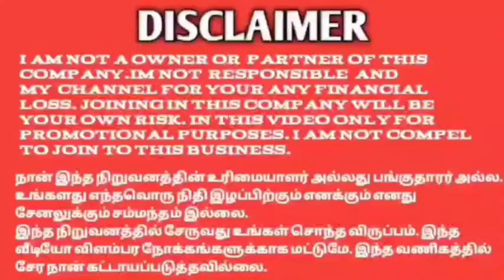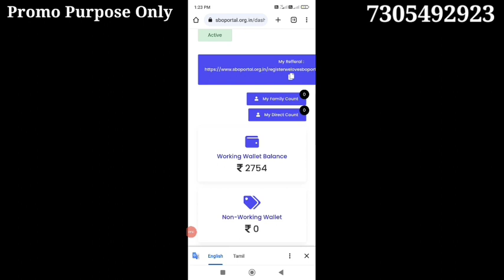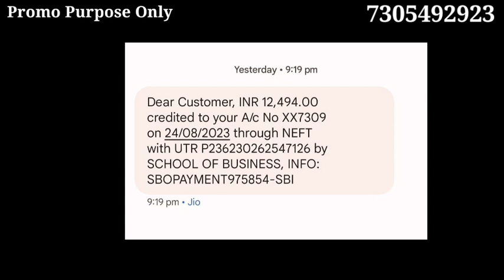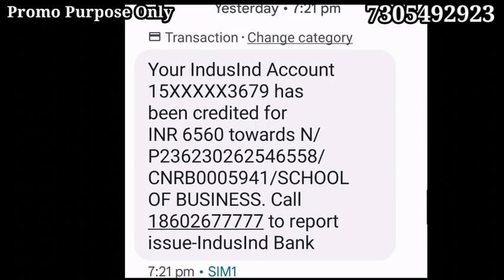SBO MONTHLY SALARY PLAN INCOME PROOF 73054 92923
YouTube promotion
PDF work

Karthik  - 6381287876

#100%passiveincome
tron cryptocurrencytamil,
bitcoin cryptocurrencytamil,